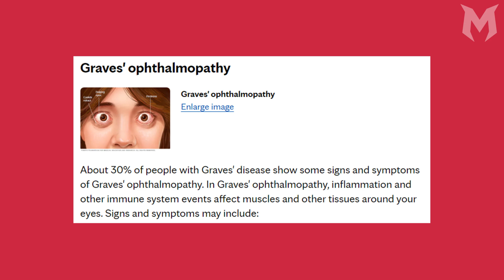It's Time To Talk About This...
These have been a bit unstable the last couple of years and will continue to be so for the next few months. I wanted to provide you with an update on why that is and what you can look forward to from this channel when we're over this difficult patch!